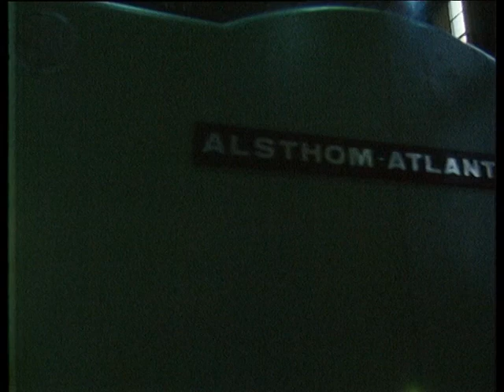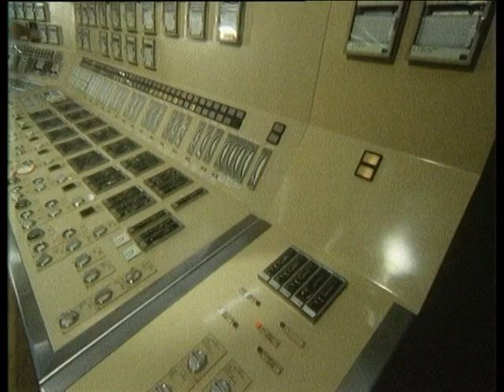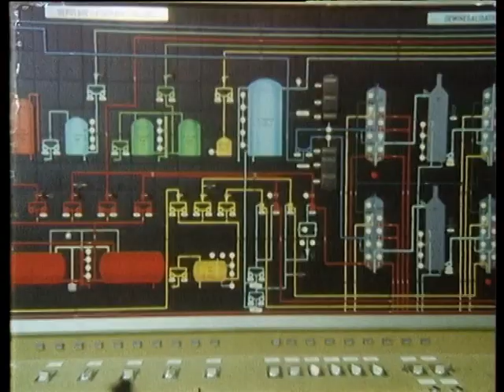Provence V, de l'énergie pour la région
Provence V, de l'énergie pour la région. De la construction à l'exploitation du Groupe V de la centrale de Gardanne. Film extrait de la cinémathèque de Charbonnages de France et édité en 2007 dans le cadre du double DVD "Du charbon au pays de Cézanne, Histoire des mineurs dans le Centre-Midi", sur l'histoire des mineurs et du charbon en Provence et dans le Centre-Midi (1989). © BRGM - Charbonnages de France